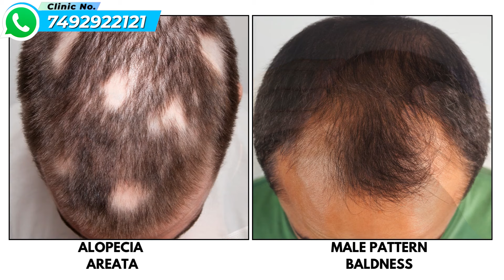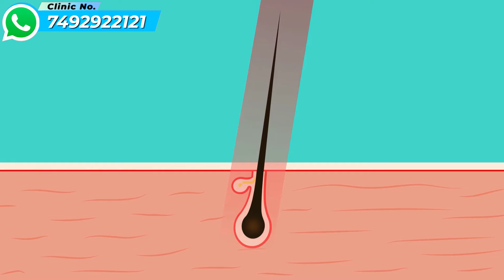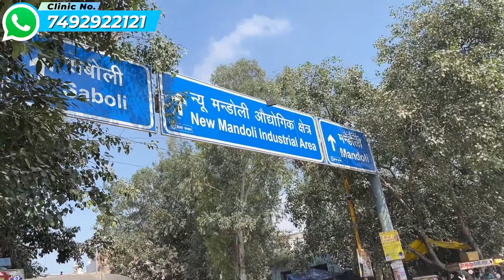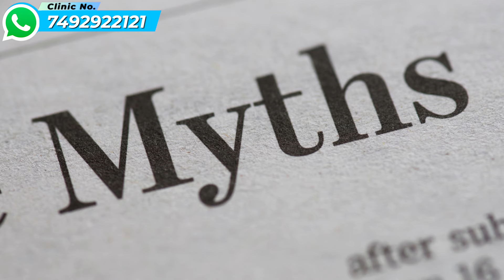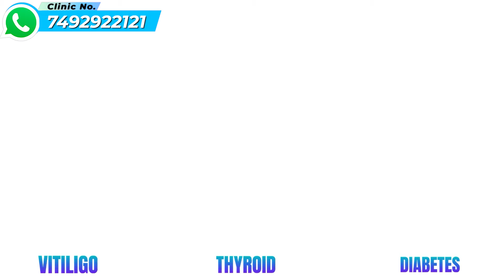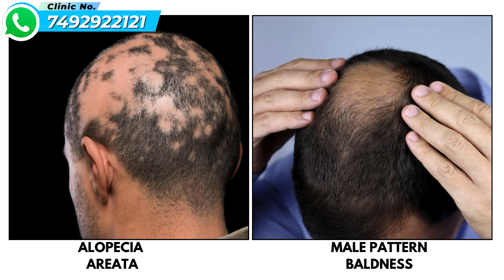Salman Mandoli Hair Treatment Results🔥🔥🔥 Salman Mandoli Ka Asli Sach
🎥 Diffuse Hair Loss Case Study | Incredible Transformation After Hair Transplant

In this video, we dive deep into the truth behind hair loss treatments, alopecia areata, and baldness solutions. We discuss the misconceptions surrounding quick fixes and overhyped remedies in the market, particularly focusing on male pattern baldness and alopecia areata. With insights from research, top dermatologists, and personal experiences, the video explains the causes, symptoms, and effective treatments for alopecia areata, including creams, injections, and medications.

For those struggling with male pattern baldness, the video emphasizes why hair transplants are often the only reliable solution and debunks unrealistic claims of instant results. Whether you're dealing with hair loss or exploring treatment options, this video provides valuable information to make informed decisions about your hair care journey.

1. 00:00 - Introduction and critique of the hair treatment market.
2. 00:34 - Overview of the video and its importance.
3. 01:07 - Discussion on hair loss treatments and audience misconceptions.
4. 01:39 - Criticism of unrealistic hair treatment claims.
5. 02:20 - Explanation of alopecia areata, including its symptoms.
6. 03:32 - Research-backed details about alopecia areata.
7. 04:05 - Causes and types of alopecia areata (e.g., totalis and universalis).
8. 06:19 - Role of the immune system in alopecia areata.
9. 08:41 - Diagnostic methods for alopecia areata.
10. 09:14 - Treatment options: creams, injections, and medications.
11. 12:26 - Success rates and general recovery time.
12. 15:08 - Recurrence chances and follow-up advice.
13. 17:18 - Critique of overhyped treatments for baldness.
14. 21:11 - Why hair transplants are the most reliable solution for baldness.
15. 25:35 - Differentiating alopecia areata from male pattern baldness.
16. 28:32 - Closing remarks and advice for patients.